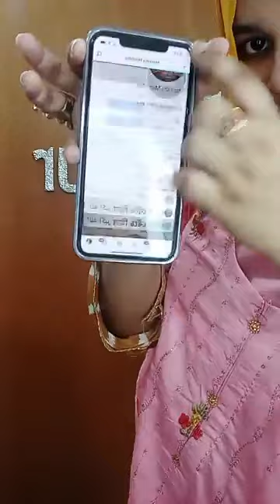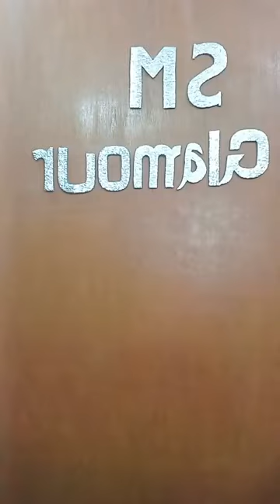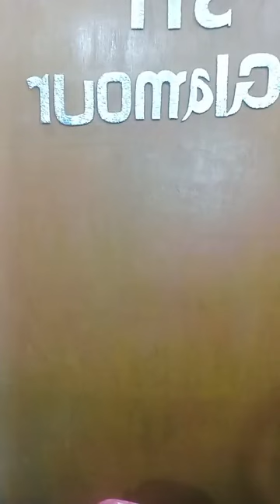মাত্র: ৬৫০ টাকায় ১৬০০/১৭০০ টাকার আকর্ষণীয় ডিজাইনের থ্রিপিস।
১ জন আপুকে উইনার নিব আজকে
১৬০০ টাকা ড্রেস পাবেন মাত্র ৬৫০ টাকায়
১৭০০ টাকা ড্রেস পাবেন ৬৫০ টাকায়
২৫০ টাকায় পাবেন বুটিক্স অ্যাড্রেস
এছাড়াও বোরকার মধ্যে থাকবে ধামাকা অফার এবং আমাদের কাছে আছে অরিজিনাল দুবাই চেরি হিজাব আমাদের সাথে সরাসরি যোগাযোগ করতে চাইলে আমাদের পেজ ( sm glamour bd) তে যোগাযোগ করতে পারেন পেজ লিংক অথবা আমাদের হোয়াটসঅ্যাপ নাম্বার 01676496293 এই যোগাযোগ করতে পারেন।